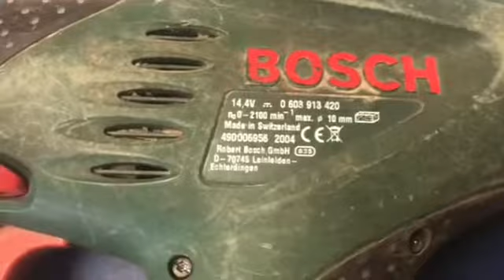elektromotorer & Nostalgi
En af boremaskinerne ( original service Bosch AARHUS  18–9-84)

Uoriginale service 6-3-21